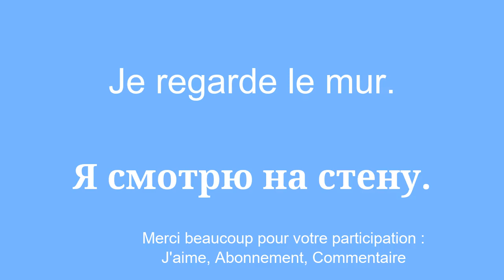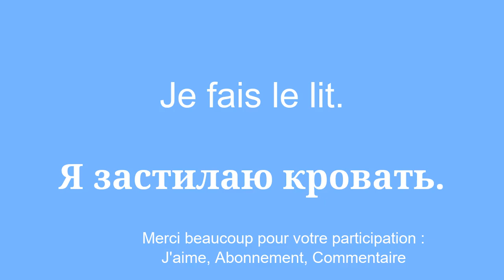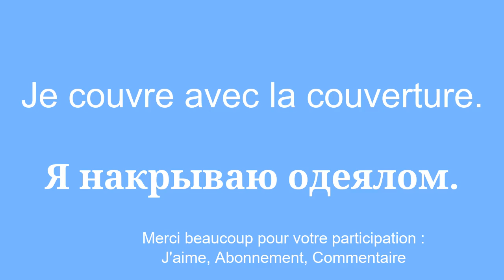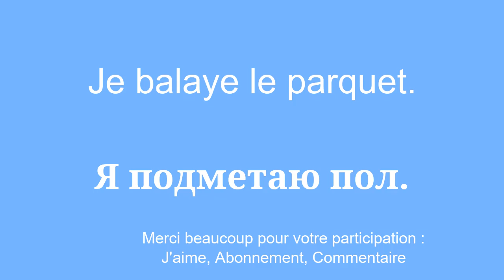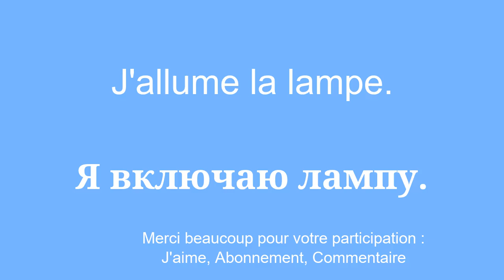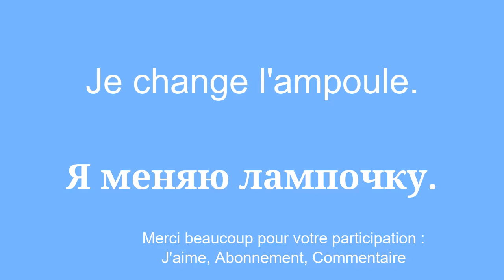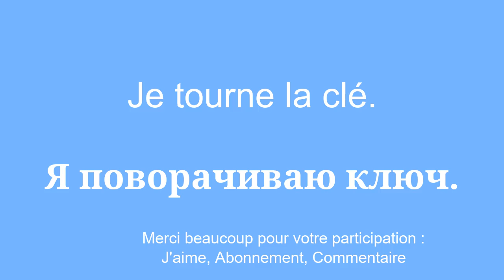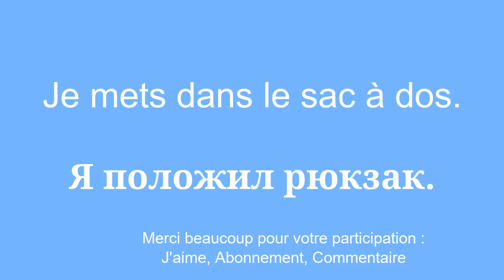8 minutes de vocabulaire apprendre le russe